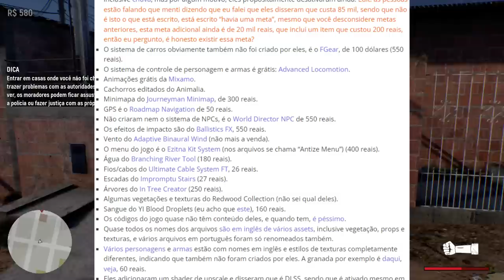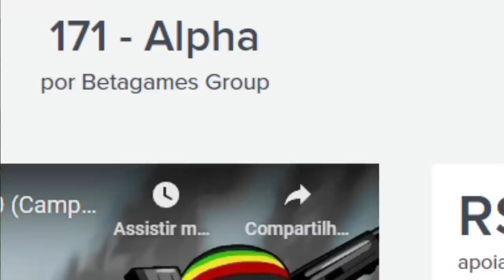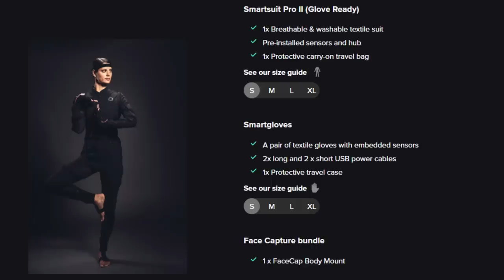Devs falaram da TRET4 do jogo 171, jogo Brasileiro inspirado em GTA!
Agora a versão dos criadores do jogo 171!

➤ PSN: hadessama94